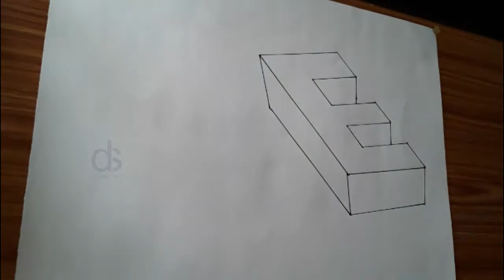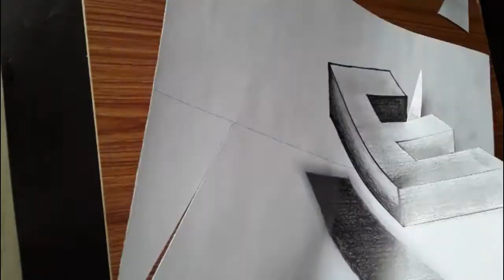How to Draw 3D Letter E - drawing sheet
amazing 3D letter 'E' pencil drawing .

drawing artist - Lokanath.